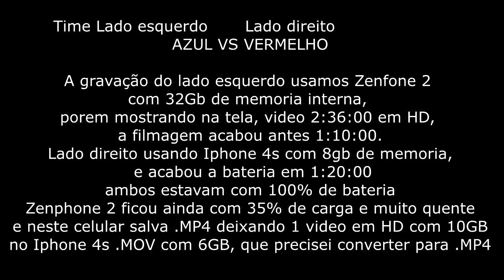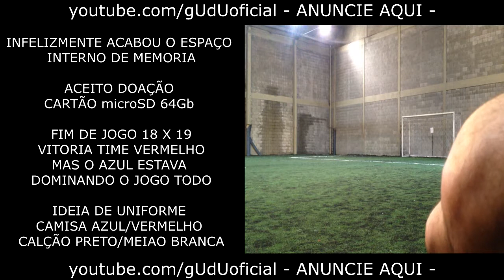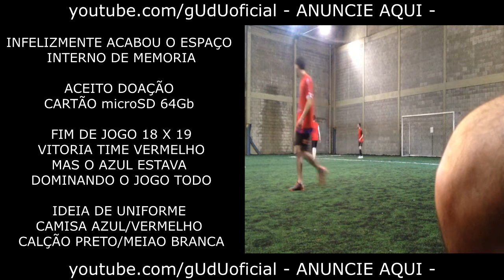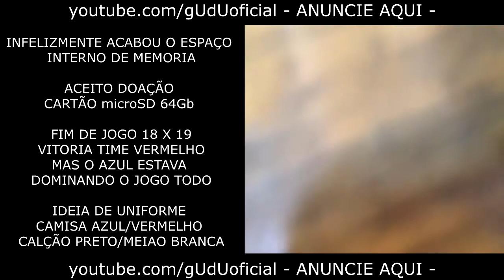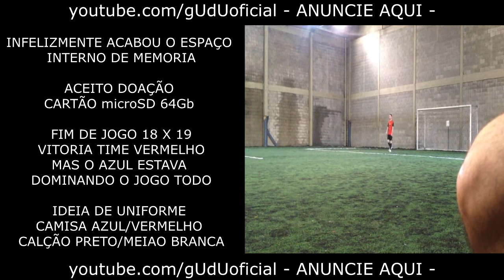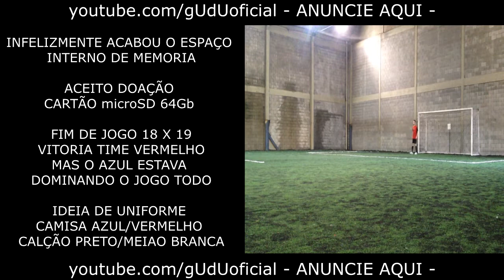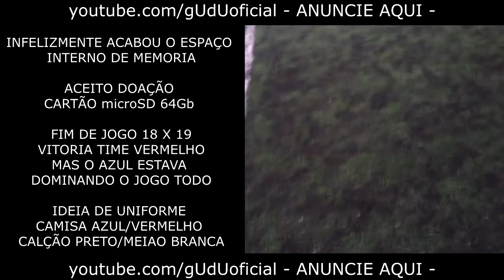#02 Pelada Varzea F.C. society arena dos campeoes Futebol 08/04/2017 | Vlog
PODER CONTER "XINGAMENTOS"
Videos quarta e sábado  às 12hrs
► PicPay @guduoficial
.­. PARCERIAS. ­. ­.